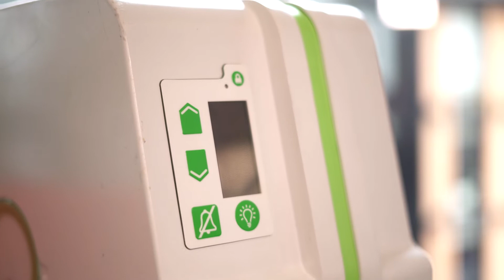mOm Incubators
Portable, cost-effective incubator for preventing neonatal complications including infection